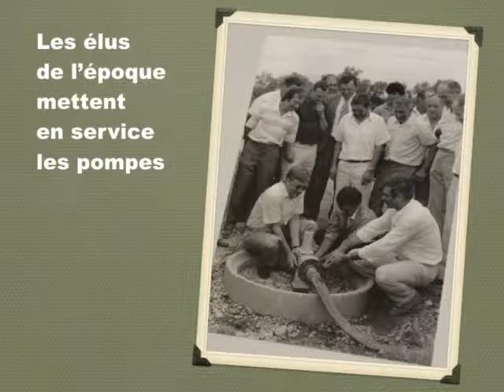ASA de Lamonzie-Gardonne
L'ASA (Association syndicale autorisée) de la commune a été inaugurée et mise en service en 1986. Ses adhérents ont fêté l'anniversaire le 18 novembre.